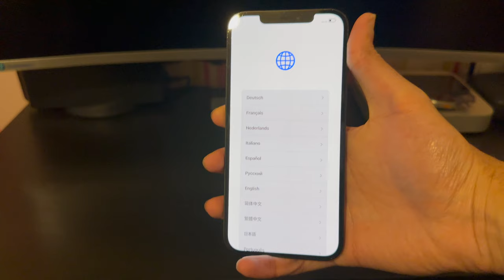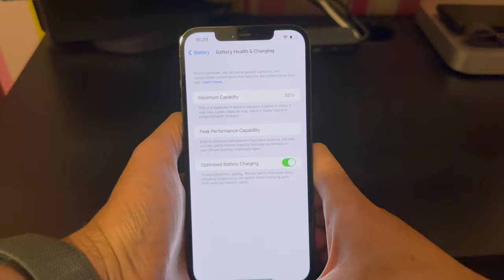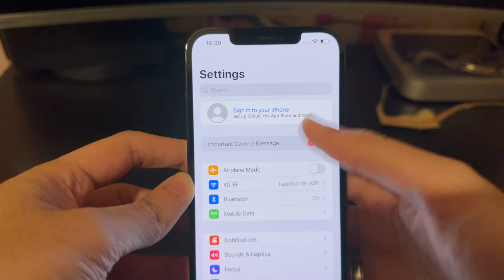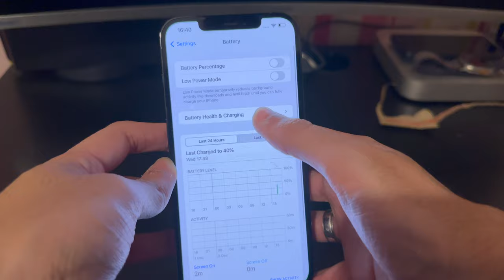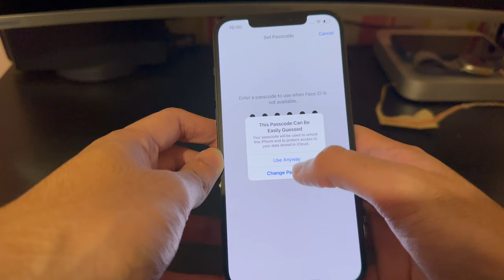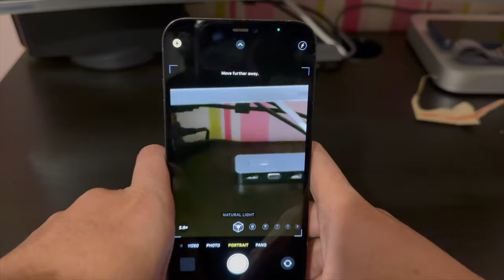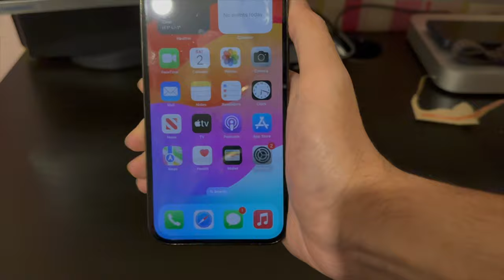Buying Refurbished iPhone Goes Wrong!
Hi Guys,
In today's video I am unboxing 3 iPhone 12 Pro Max's which are in "Good" condition. These were purchased from MusicMagPie but as you see in the video it does not go well at all! Sit back, relax and enjoy this one everybody.